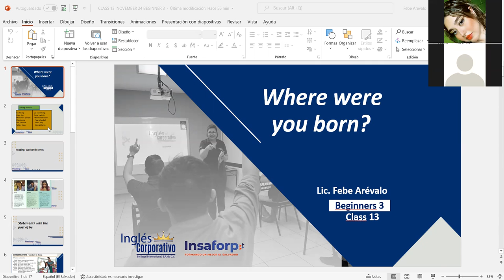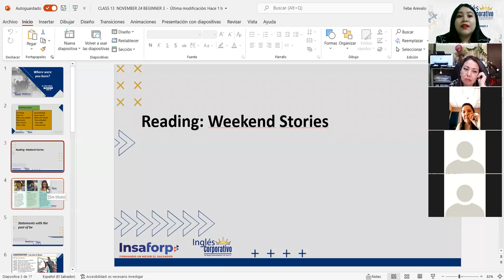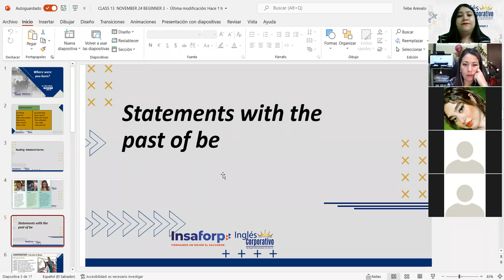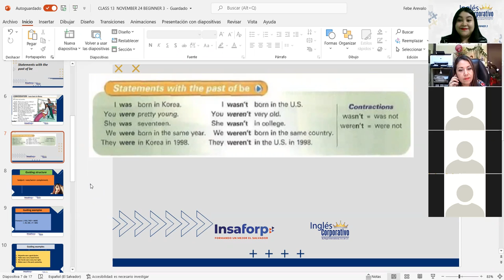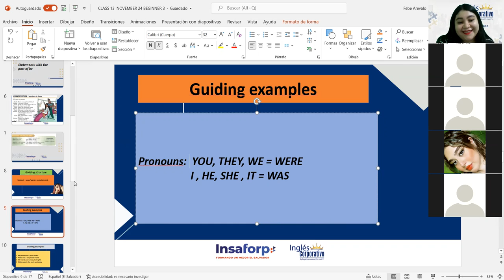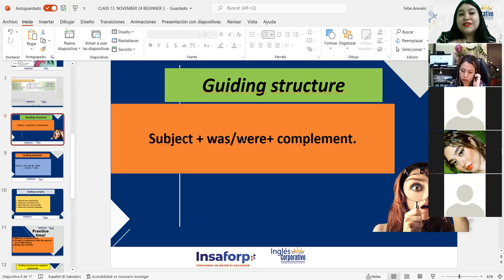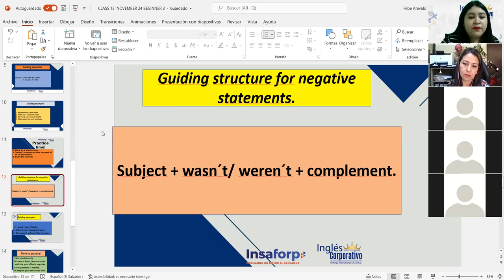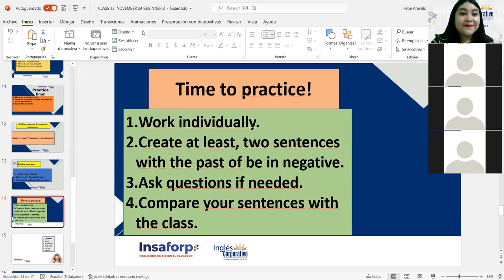Ingles Corporativo-Statements with the past of be. Class#13,day#13.